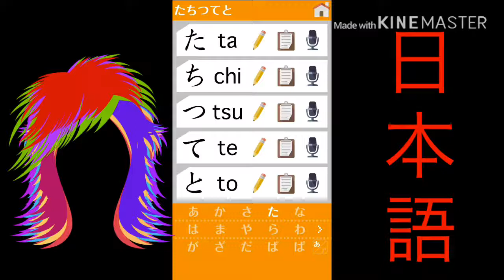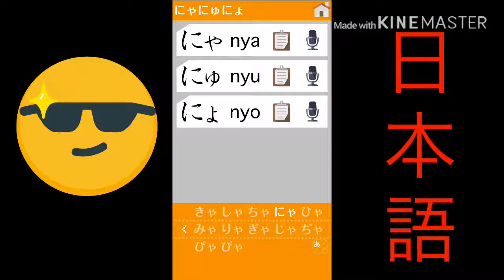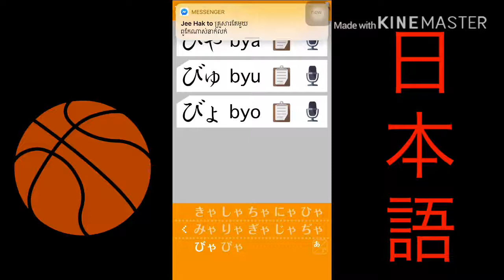how to Learning Japanese # あ い う え お